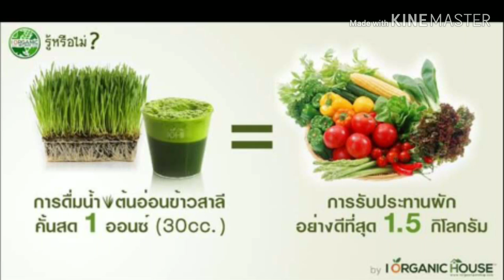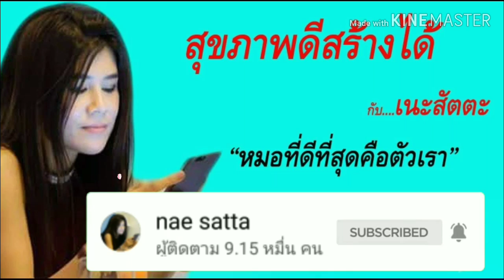EP2.สารต้านความแก่ ย้อนวัย หายโรค/เนะสัตตะ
ปัจจัยที่ทำให้ร่างกายอ่อนเยาว์ หรือย้อนวัยนอกจากการป้องกันกรดจากความเครียด อาหารมีพิษ การพักผ่อนน้อย การไม่ขับถ่ายแล้ว  เราจำเป็นต้องเติมสารอาหารให้กับร่างกายเพื่อเพิ่มอาหารให้กับเซลล์ ในการซ่อมสร้างเสริม เพื่อชะลอวัยและย้อนวัย สารอาหารดังกล่าว ก็คือ เอนไซม์ และSOD เป็นอย่างไรลองฟังดูนะคะ